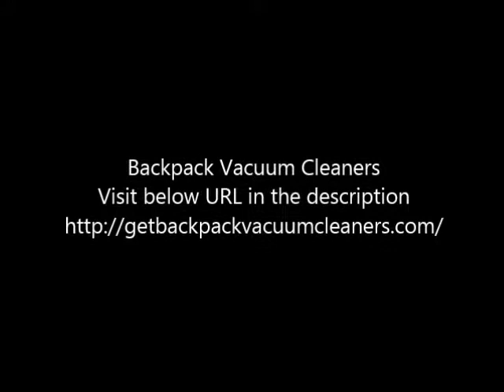backpack vacuum cleaner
Backpack Vacuum Cleaners - Full line of upright and backpack vacuum cleaners.

Backpack vacuum cleaners are designed to make one move swiftly while vacuuming the house. Just like canister vacuums, backpack vacuum cleaners also effectively suck dirt and clean the place. However, the main difference is that backpack vacuum cleaners are designed to be put on one's back for the user to be able to move freely and easily. These vacuum cleaners have straps which would hold in place on the person's back and shoulders.

Where To Use a Backpack Vacuum Cleaner
Actually, backpack vacuum cleaners could be used anywhere. Although, the main purpose of this cleaner is to clean hard to reach areas and those with little space.
Some places where backpack vacuum cleaners are in demand are the aisles in a movie theater. Because there is a little space in the aisle and also in between chairs, these vacuum cleaners are most effective due to its easy handling and mobility purposes.
Also, in vehicles like trains, buses, as well as the subways, backpack vacuum cleaners are the best effective way to remove the dirt. This is also true when we speak about the classroom wit all the chairs and tables in them.

Another one is the airplane. Since the airplanes are carpeted with narrow spaces, it would be very handy to have a backpack vacuum cleaner. Hallways with carpets, as well as those which do not have, would be easier to clean with this vacuum.
And last but not the least, the stairs. It is very difficult sometimes to clean the stairs with the traditional vacuum cleaners, but with backpack vacuum cleaners, you'll sure find stairs easier and faster to clean.